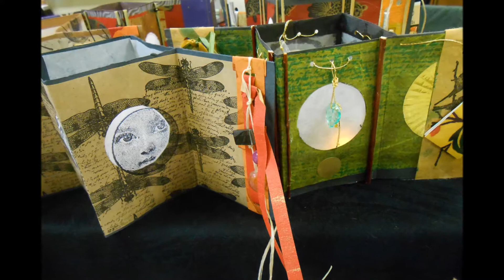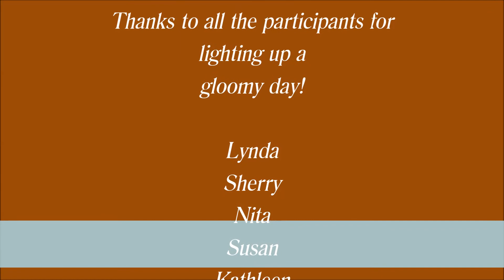Lyn Belisle Workshop: Votive Candle Screens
Handcrafted paper votive screens for glowing candles